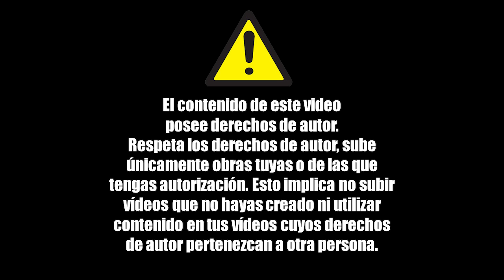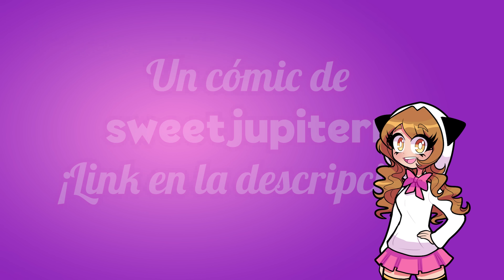💗 EL UNO PARA EL OTRO 💗 | Miraculous Ladybug Comic Español.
💗 EL UNO PARA EL OTRO 💗 | Miraculous Ladybug Comic Español. Este es un comic de Miraculous Ladybug donde Ladybug y Chat Noir logran derrotar al malvado Shadow Moth, pero cuando lo hacen Tikki y Plagg de alguna forma se quedan dormidos sin lograr despertar, lo que hace que Adrien y Marinette tengan que ir a los templos de los Miraculous para poder encontrar nuevamente el equilibrio de esos grandes poderes.

❥Arte, avatar y animaciones por la mejor artista de todas: Ciaro Cake la mejor artista de todas ♥_♥